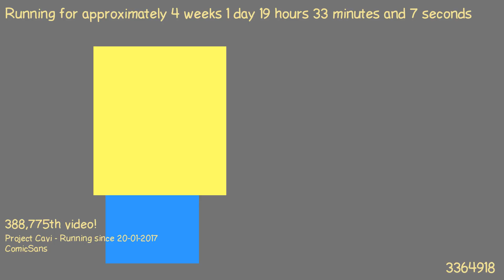1487525844 - Webdriver Cavi - F_1